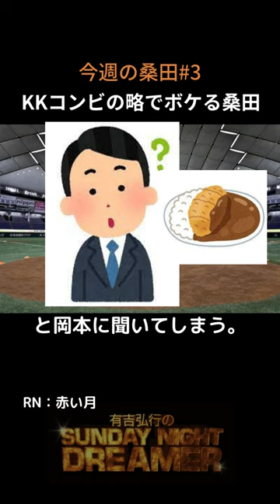【今週の桑田】KKコンビの略でボケる桑田 サンドリ #3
この動画はハガキ職人さんが考えたネタメールです。